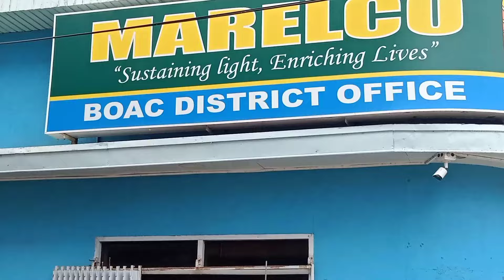THOTZ at HOME | THE TRICYCLE DRIVER | BUHAY PROBINSYA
THOTZ at HOME
THE TRICYCLE DRIVER
BUHAY PROBINSYA

May God Bless You All Always..❤️🙏